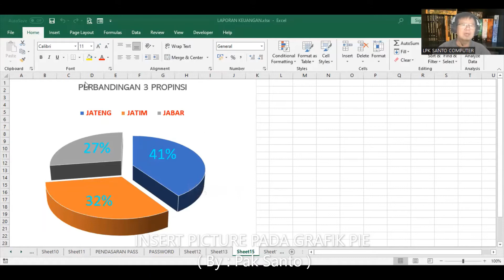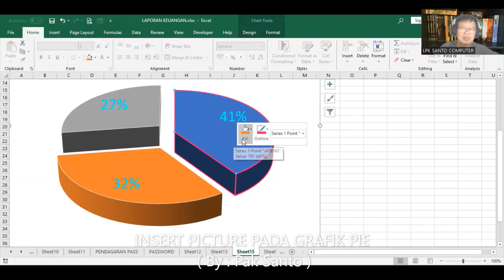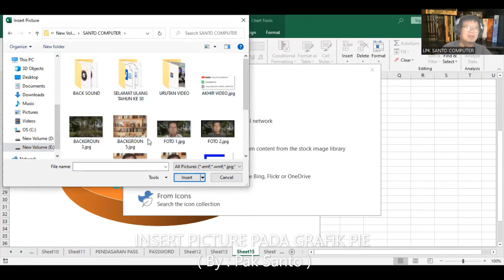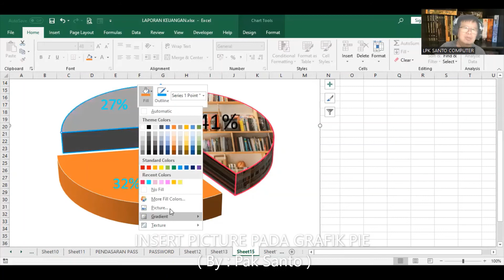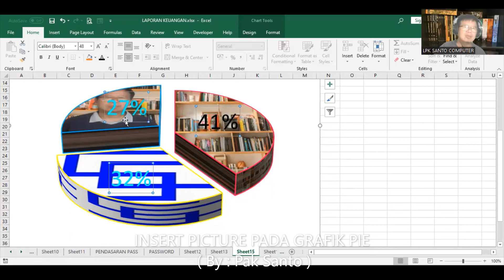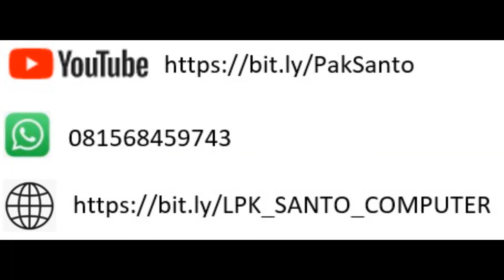INSERT PICTURE PADA GRAFIK PIE ( By : Pak Santo )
dengan memberikan beberapa sentuhan art pada grafik pie, tentu pembaca laporan tidak akan jenuh. bagaimana caranya ? Ikutilah video ini sampai selesai. Jika ada pertanyaan, silahkan kirim melalu WA : 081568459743